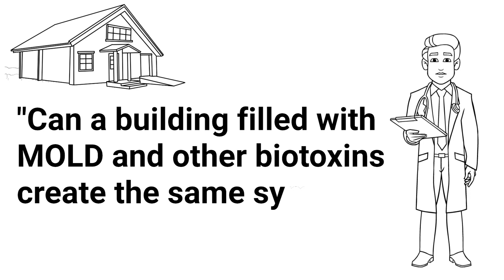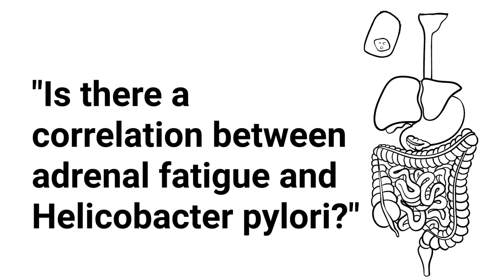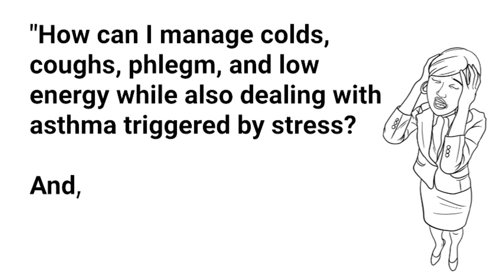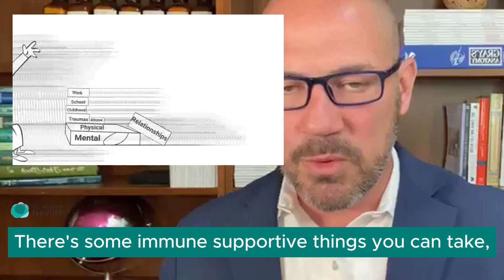Your Immune System and Mold, Chronic Viruses & H. pylori | Dr. Andrew Neville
How do mold, chronic viruses, and H. pilori affect your immune system? Watch this video to understand the connection between stress, adrenal fatigue, and immunity.

OTHER FREE ONLINE RESOURCES